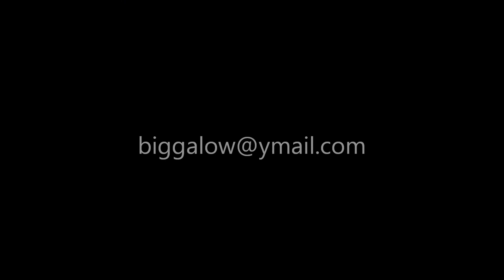Biggalow-Burn chopped n skrewed by Slik Steve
Burn-Biggalow Mixtape 2011